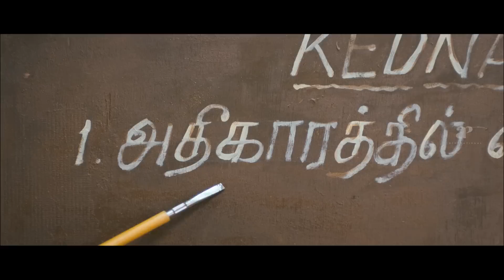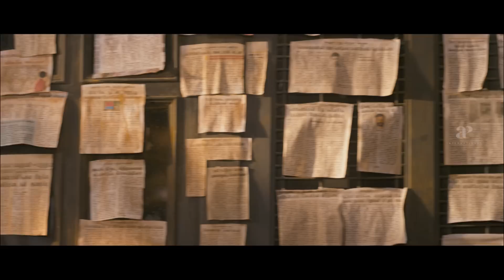Soodhu Kavvum Full Comedy | Let's attend Vijay Sethupathi's class! | Bobby Simha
apinternational Let's attend the class conducted by vijaysethupathi - The ethics of "Abducting"! Who is the insane cop who messes up the abducting plan of a small-time abductor with a conscience and his friends? Watch fullcomedy from the movie soodhukavvum starring vijaysethupathi sanchitashetty ashokselvan bobbysimha rameshthilak karunakaran yogjapee directed by nalankumarasamy while santhoshnarayanan composed music.

Movie Credits:-

Screenplay: Nalan Kumarasamy
Story: Nalan Kumarasamy,Shrinivas Kaviinayam
Produced by CV Kumar
Starring: Vijay Sethupathi,Bobby Simha,Ashok Selvan,Ramesh Thilak,Karunakaran,Sanchita Shetty
Cinematography: Dinesh B.Krishnan
Editing: Leo John Paul
Production Company: Thirukumaran Entertainment